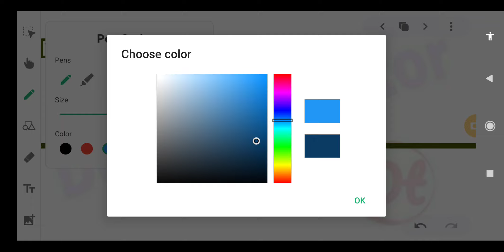Spelling Test|correctly spelt airforce, navy|Spelling error|Mis-spelt|Airforce/Navy{AA/SSR)/NDA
Iss lecture मे spelling test के बारे में बताया गया है, iss lecture को airforce xy, navy वाले bache dekh shakte है।

Spelling test
Correctly spelt
Spelling error
Mis-spelt
Spelling error for airforce
Spelling error for navy
Mis-spelt for airforce
Mis-spelt for navy